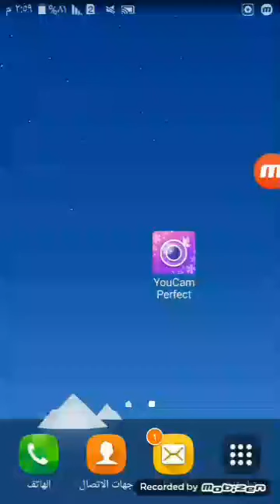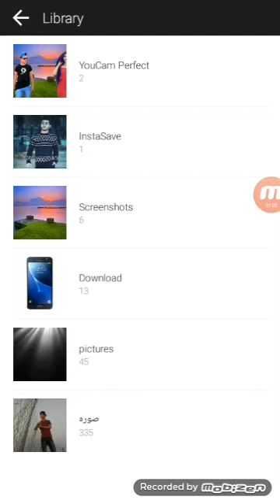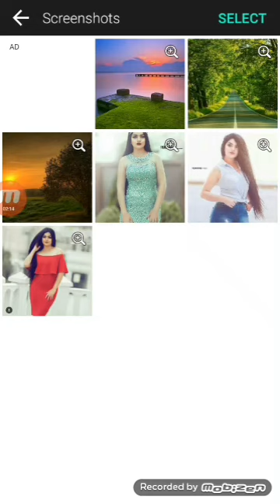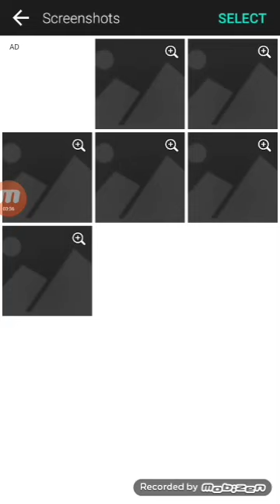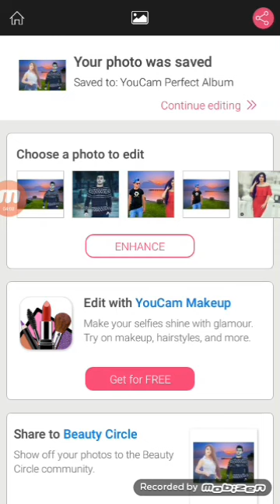چونیەتی دیزاین کردنی وینە بە بەرنامەیکی شاز بە بەرنامەیYouCam Perfect چ فیرکاری ئەوی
* You may obtain a copy of the License at * * * * Unless required by applicable law or agreed to in writing, software * distributed under the License is distributed on an "AS IS" BASIS, * WITHOUT WARRANTIES OR CONDITIONS OF ANY KIND, either express or implied. * See the License for the specific language governing permissions and * limitations under the License. */ libjpeg-turbo Redistribution and use in source and binary forms, with or without modification, are permitted provided that the following conditions are met: Redistributions of source code must retain the above copyright notice, this list of conditions and the following disclaimer. Neither the name of the libjpeg-turbo Project nor the names of its contributors may be used to endorse or promote products derived from this software without specific prior written permission. THIS SOFTWARE IS PROVIDED BY THE COPYRIGHT HOLDERS AND CONTRIBUTORS "AS IS", AND ANY EXPRESS OR IMPLIED WARRANTIES, INCLUDING, BUT NOT LIMITED TO, THE IMPLIED WARRANTIES OF MERCHANTABILITY AND FITNESS FOR A PARTICULAR PURPOSE ARE DISCLAIMED. IN NO EVENT SHALL THE COPYRIGHT HOLDERS OR CONTRIBUTORS BE LIABLE FOR ANY DIRECT, INDIRECT, INCIDENTAL, SPECIAL, EXEMPLARY, OR CONSEQUENTIAL DAMAGES (INCLUDING, BUT NOT LIMITED TO, PROCUREMENT OF SUBSTITUTE GOODS OR SERVICES; LOSS OF USE, DATA, OR PROFITS; OR BUSINESS INTERRUPTION) HOWEVER CAUSED AND ON ANY THEORY OF LIABILITY, WHETHER IN CONTRACT, STRICT LIABILITY, OR TORT (INCLUDING NEGLIGENCE OR OTHERWISE) ARISING IN ANY WAY OUT OF THE USE OF THIS SOFTWARE, EVEN IF ADVISED OF THE POSSIBILITY OF SUCH DAMAGE. * You may obtain a copy of the License at * * * * Unless required by applicable law or agreed to in writing, software * distributed under the License is distributed on an "AS IS" BASIS, * WITHOUT WARRANTIES OR CONDITIONS OF ANY KIND, either express or implied. * See the License for the specific language governing permissions and * limitations under the License. You may obtain a copy of the License Unless required by applicable law or agreed to in writing, software distributed under the License is distributed on an "AS IS" BASIS, WITHOUT WARRANTIES OR CONDITIONS OF ANY KIND, either express or implied. See the License for the specific language governing permissions and limitations under the License. // // Redistribution and use in source and binary forms, with or without modification, // are permitted provided that the following conditions are met: // // * Redistribution's of source code must retain the above copyright notice, // this list of conditions and the following disclaimer. // // This software is provided by the copyright holders and contributors "as is" and // any express or implied warranties, including, but not limited to, the implied // warranties of merchantability and fitness for a particular purpose are disclaimed. // In no event shall the Intel Corporation or contributors be liable for any direct, // indirect, incidental, special, exemplary, or consequential damages // (including, but not limited to, procurement of substitute goods or services; // loss of use, data, or profits; or business interruption) however caused // and on any theory of liability, whether in contract, strict liability, // or tort (including negligence or otherwise) arising in any way out of // the use of